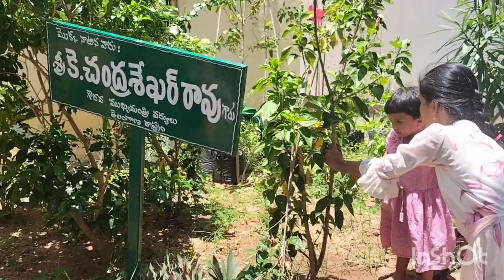vlog#తెలంగాణ తిరుపతి దేవస్థానం _షిరిడీ_చూద్దాం రండిTelangana places to visit#